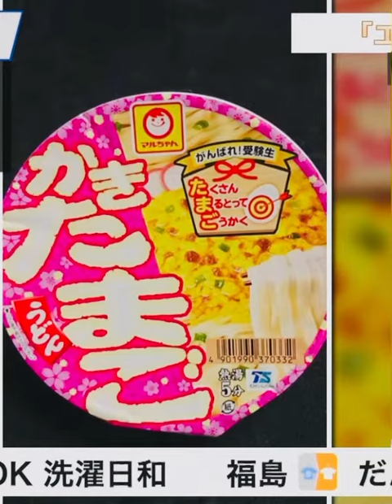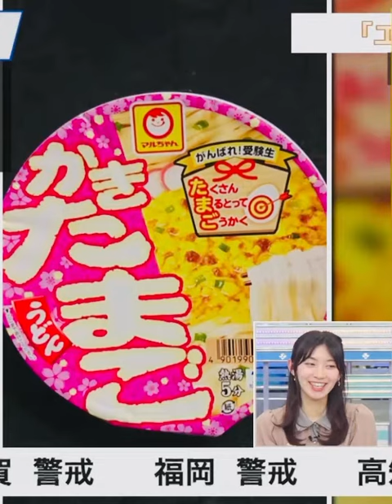【檜山沙耶】「ひやま」であいうえお作文を作った結果【ウェザーニュースlive】